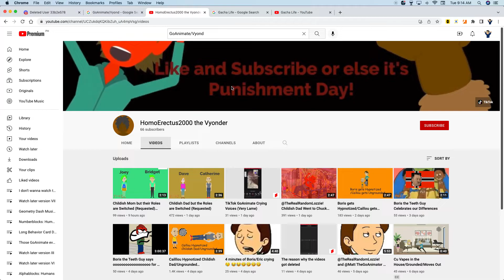Shout Out To HomoErectus2000 the Vyonder